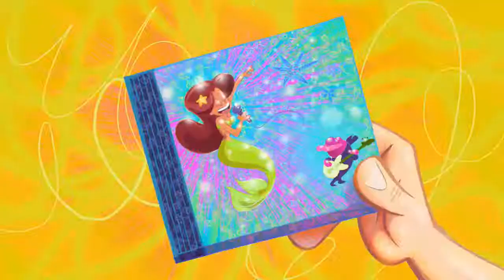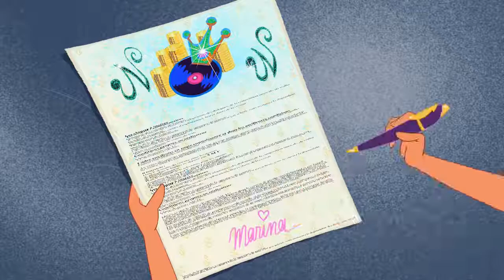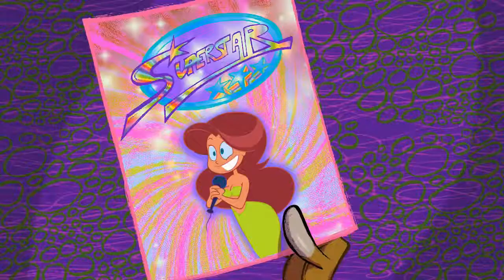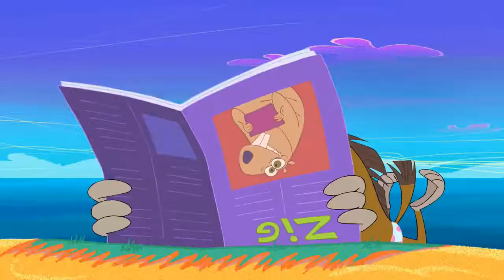Zig & Sharko NEW SEASON - Fancy Footwork, Marina Superstar, Save the hyena Full Episode In HD